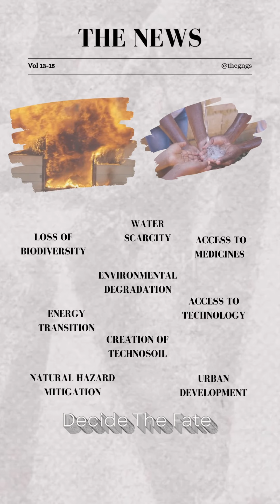About thegngs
The Global Network operates without significant resources or a physical headquarters. Thanks to technology, our worldwide members can easily connect and collaborate.
The challenges we face require us to be united and collaborative, not outraged and divided.
We team up with experts to address problems presented by government agencies and local communities. Together, we develop short and long-term solutions.
We teach geosciences, aiming to bridge the gap between society and scientific knowledge. We advocate for the interdisciplinary integration of geosciences into various subjects.
We transmit knowledge, experiences, technologies, and new research that exist but seem invisible to society and most decision-makers. By transmitting this knowledge, we can contribute enormously to the future development of society.